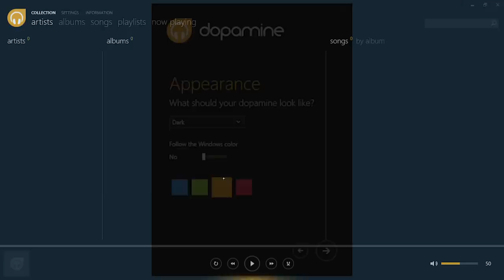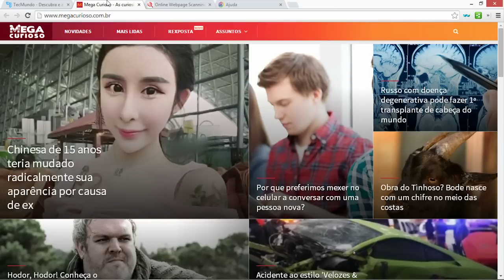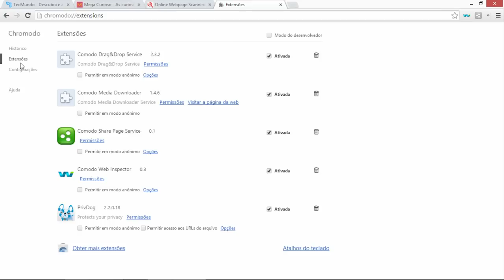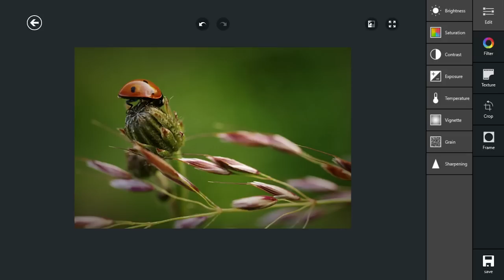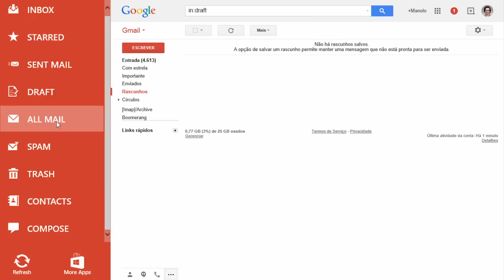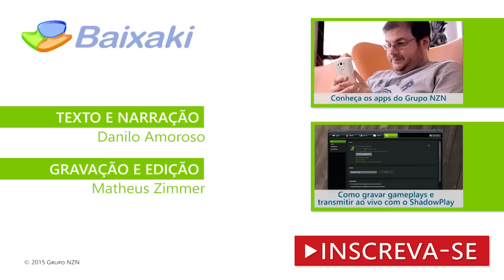Melhores programas e jogos para Windows: Março 2015 - Baixaki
Está começando a edição de março da nossa lista com os melhores programas e jogos para Windows que pintaram ou foram atualizados no site Baixaki. Continue com a gente e confira muita coisa bacana.